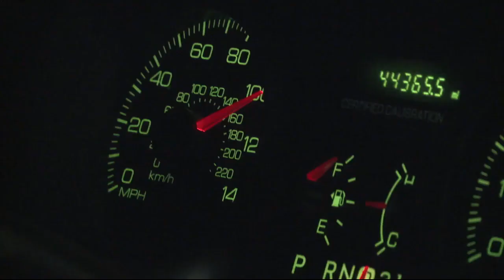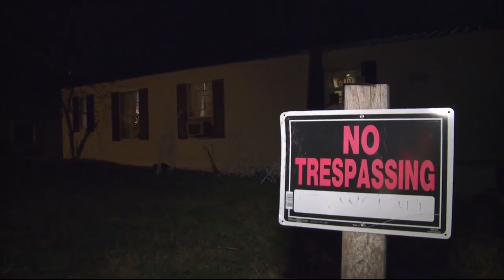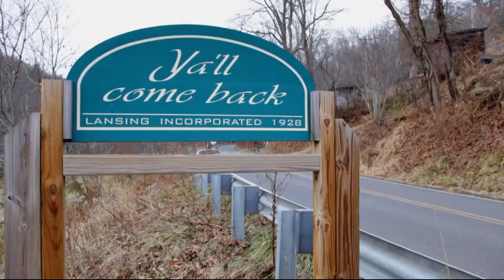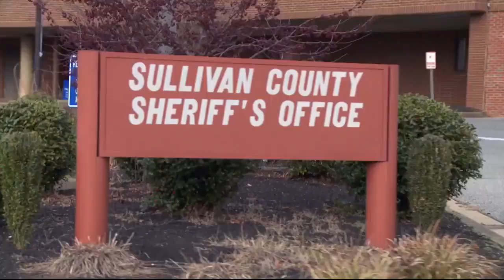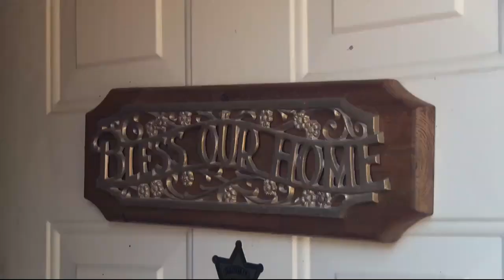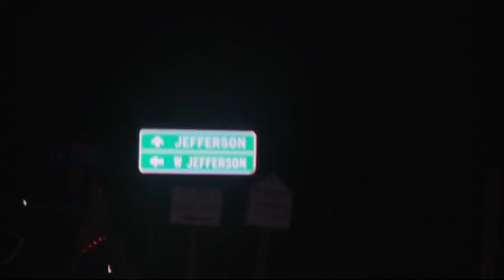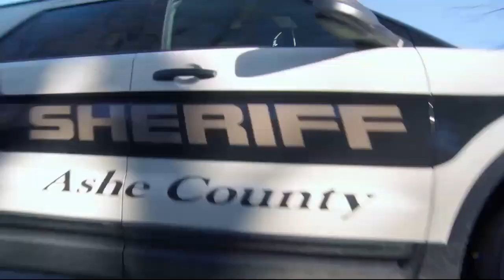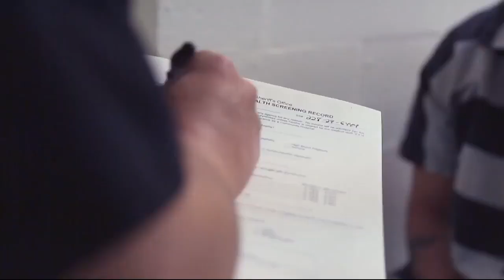Southern Justice S01E01 - Bath, Salts And Battery